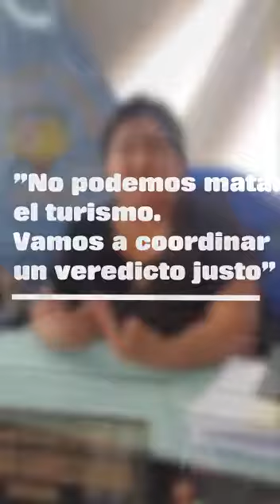Rosario Ramírez, alcaldesa de Paracas se pronuncia ante resolución del SENACE.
Rosario Ramírez se compromete a defender los intereses de los pobladores de Paracas y la integridad de la Reserva Nacional ante resolución del SENACE que vuelve a etapa de evaluación pedido de la empresa Terminal Portuario Paracas para almacenar concentrado de minerales.